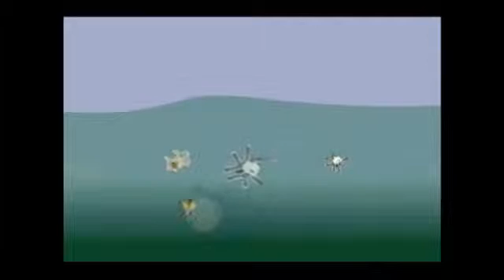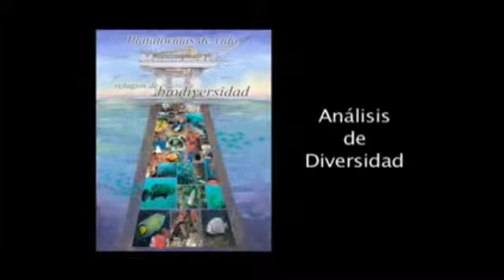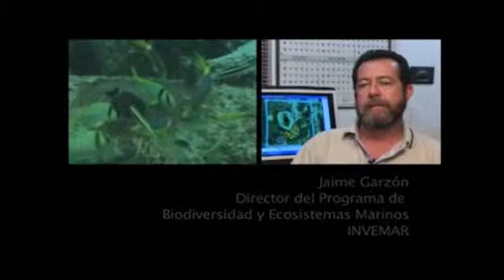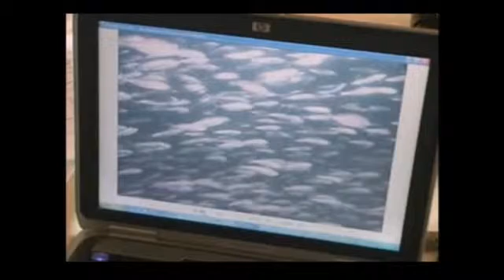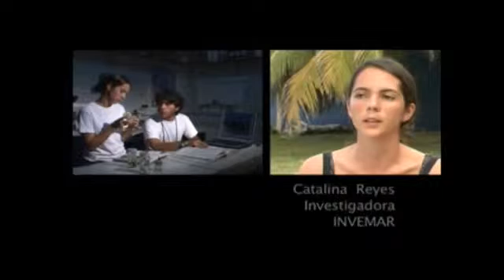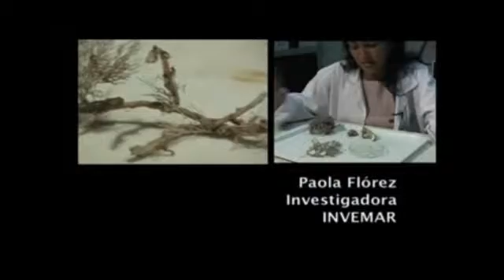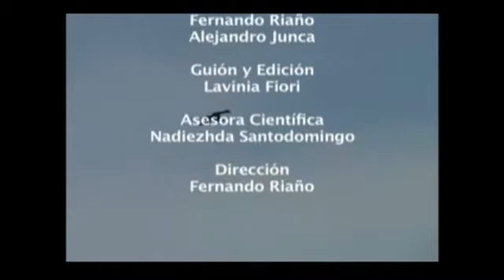▶ Plataformas de vida, refugios de la biodiversidad Chuchupa, Guajira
Biodiversidad en la plataforma de explotación de gas A y B de Chuchupa.
Este proyecto, es un trabajo conjunto de las lineas de BEM.
En este proyecto se realizó la exploración de la biodiversidad en las plataformas en los componentes de las comunidades sésiles asociadas a las estructuras y sus fondos adyacentes, evaluación de la composición y abundancia relativa de peces, evaluación de infauna y epifauna asociada a los fondos de las estructuras, evaluación de Aves.